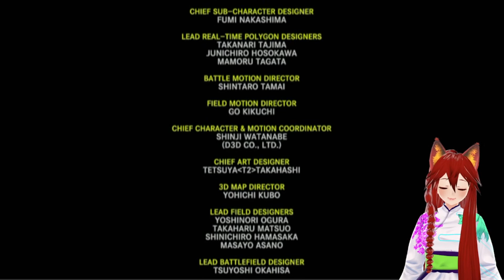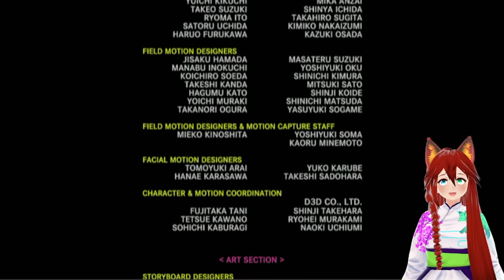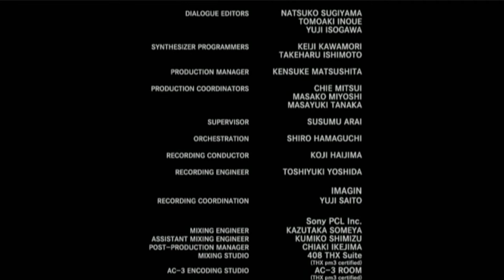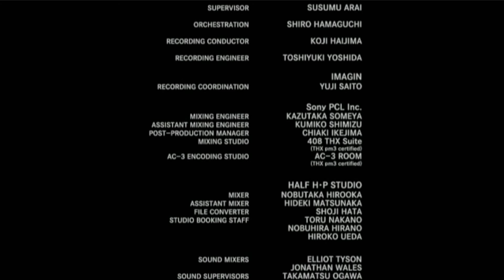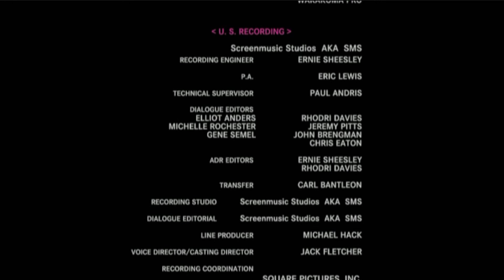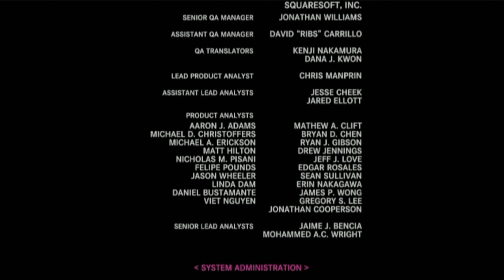Let's play Final Fantasy X Ep 45 - La fin des Chimères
Et voilà enfin le dixième opus de la grande saga ! Final Fantasy 10. Venez découvrir avec moi l'univers de Spira